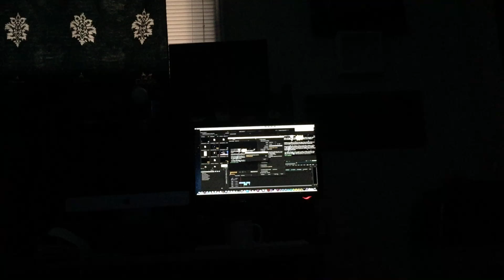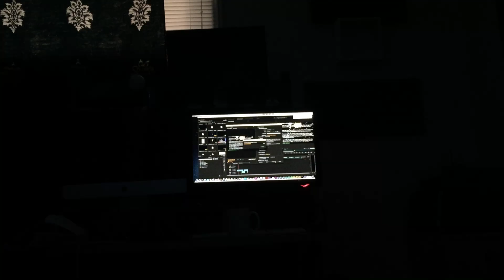First Video of the Decade! And My Computer 🖥 Runs Like Molasses😴 And Making Videos Takes Too Long!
God Bless